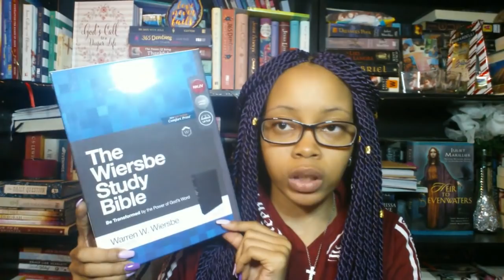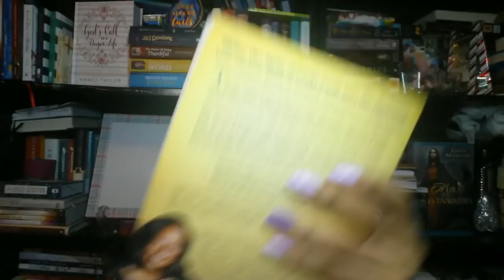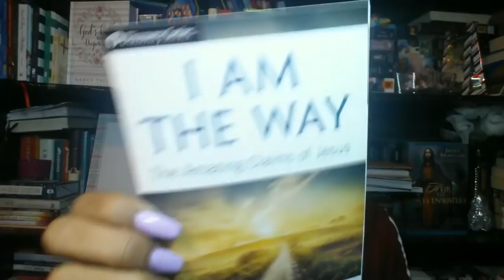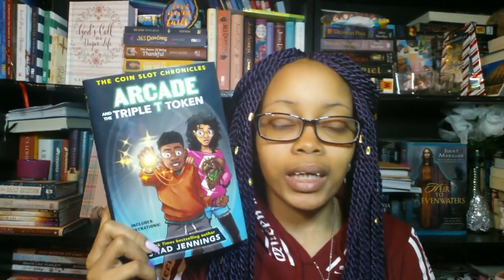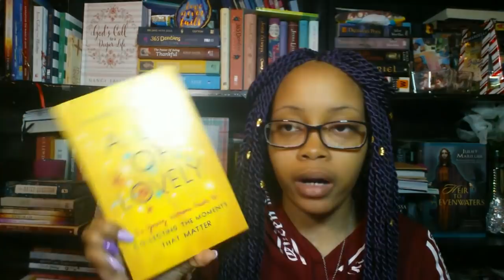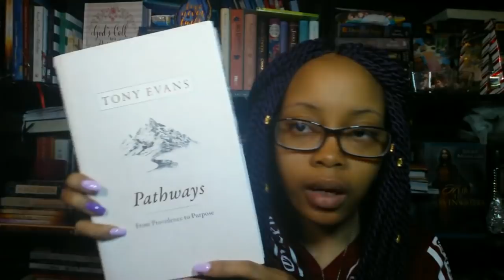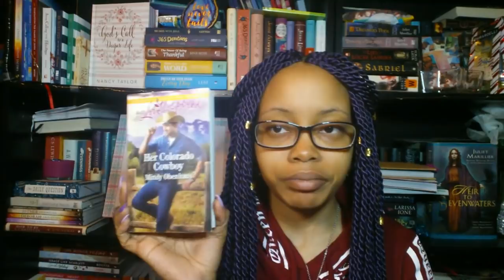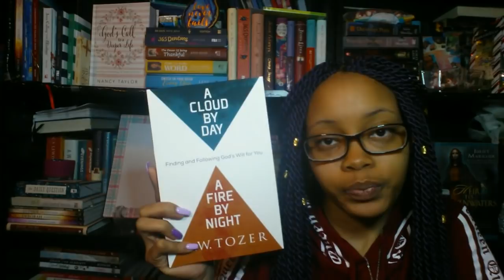February Book Haul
Hello Gems!

Today I am sharing my February book haul. Hope you find a new book to love!

Get the books:
》 ESV Gospel Transformation Study Bible
》 The NKJV Wiersbe Study Bible
》 The Demon Dictionary Vol 1 by Kimberly Daniels
》 The Demon Dictionary Vol 2 by Kimberly Daniels
》 Included in Christ by Heather Holleman
》 Dear God, It's Me and It's Urgent by Marion Stroud
》 God Hears Her by ODB
》 Arcade and the Triple T Token by Rashad Jennings
》 Scrappy Church by Thom S. Rainer
》 A Life of Lovely by Annie F. Downs
》 Suffering is Never for Nothing by Elisabeth Elliot
》 Devotedly by Valerie Elliot Shepherd
》 Pathways by Tony Evans
》 Show Up For Your Life by Chrystal Evans Hurst
》 Prayer & Planning for the Big Day by Jill Kelly & Erin Kelly Bean
》 Her Colorado Cowboy by Mindy Obenhaus
》 The Baggage Handler by David Rawlings
》 Glory Carries by Jennifer Eivaz
》 God's Favor by Gary Wilkerson
》 Freedom by Jennifer Renee Watson
》 A Cloud by Day, A Fire by Night by A.W. Tozer
》 Far Side of the Sea by Kate Breslin
》 American Omens by Travis Thrasher
》 Of Fire and Lions by Mesu Andrews
》 Reforesting Faith by Matthew Sleeth
》 Rise of the Servant Kings by Ken Harrison

"He must increase, but I must decrease." - John 3:30